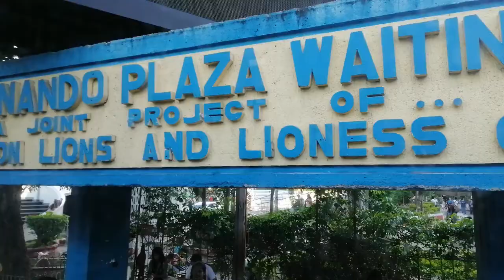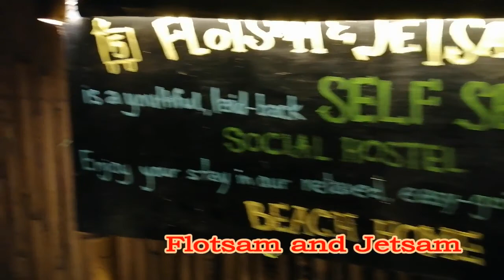Travel Vlog#12 | Elyu - La Union Summer has not ended yet l Ynah Mcm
I went to La union with some friends over the weekend...

San Juan, La Union is the perfect destination for people who love to surf but unfortunately, we didn't get to surf while we were there because there was no wave.(haha)